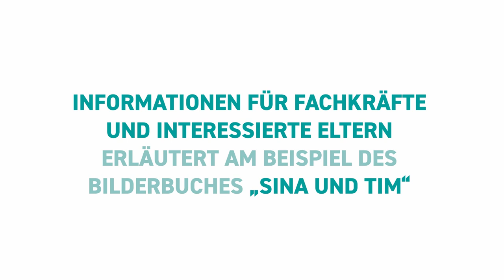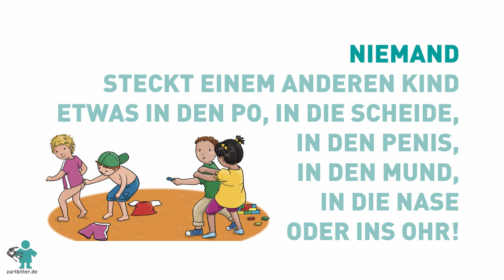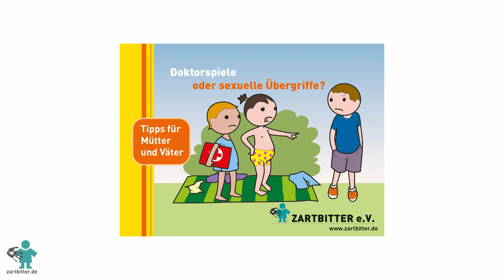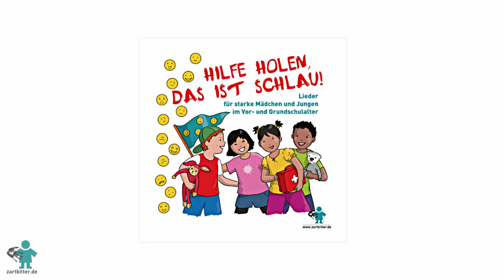Doktorspiele oder sexuelle Übergriffe!? - Infos für pädagogische Fachkräfte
⚠️ Referent*innen die diese Video im Rahmen von öffentlichen Veranstaltungen oder vergüteter Referent*innentätigkeit nutzen möchten, müssen dies schriftlich bei Zartbitter e.V. Köln beantragen.